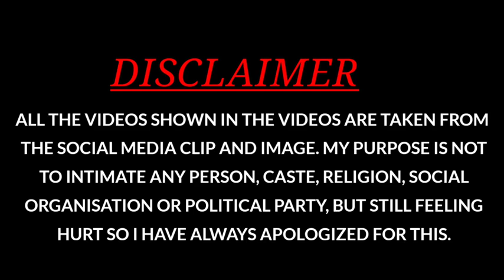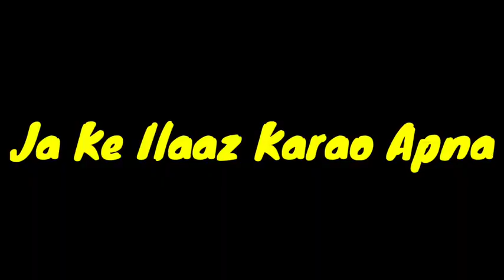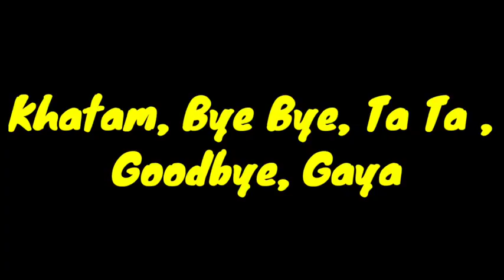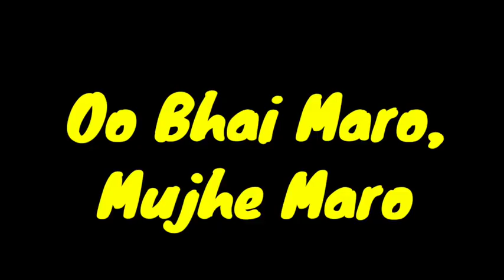All Memes Star ⭐ In One frame ❤️ Sub comnt me kis ka dialogue Sub se axha Ha 🙄 subscribe my channel